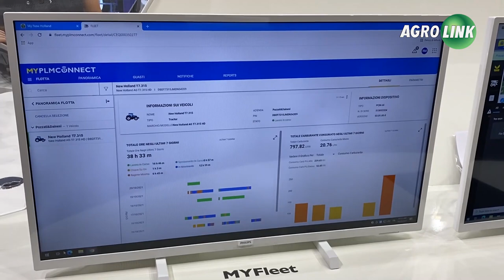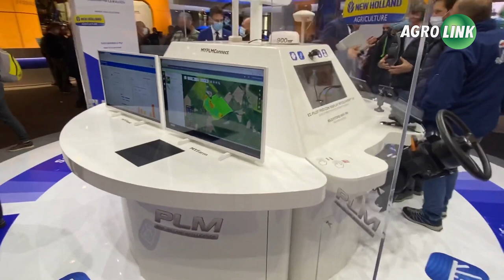PORTAL AGROLINK CONHECE O TRATOR DO ANO 2022 NA ITÁLIA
O Portal Agrolink vem acompanhando a retomada dos eventos presenciais. Nesta semana, diretamente da Itália estamos fazendo a cobertura da EIMA Internacional, que iniciou na terça-feira (19) e segue até o sábado (23). O evento que ocorre de dois em dois anos teve que ser adiado de 2020 para 2021 em função da pandemia mundial de Covid-19. Em entrevista exclusiva, Presidente Global New Holland,  Carlo Lambro destacou o otimismo na retomada presencial.

Nesta edição, a EIMA Internacional recebeu os tratores premiados como melhores do ano.  A New Holland foi premiada com a primeira produção mundial do Trator T6 Metano como Trator Sustentável do Ano 2022.